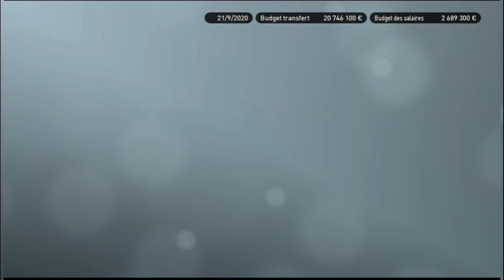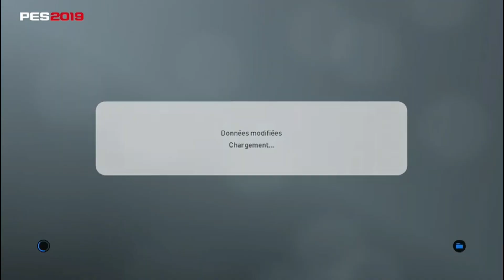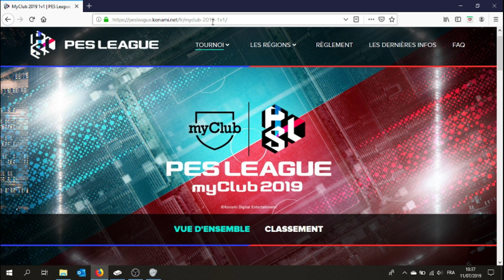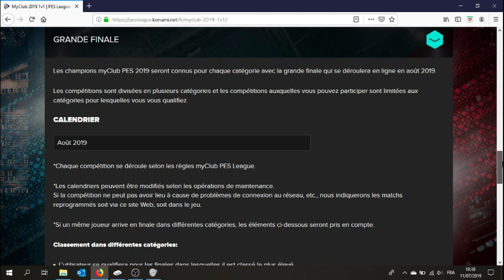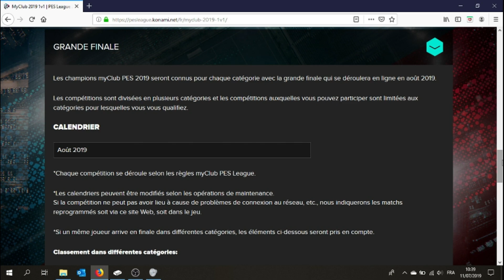PES 2019 - LE BILAN & PES 2020 - LES ATTENTES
Mon bilan de PES 2019 (Ligue des Masters, BAL, Myclub, Divisions en ligne) et mes attentes pour E-football PES 2020

Bilan avec satisfactions et deceptions
Points sur la PES league et les modes competitifs
Choses à garder et à revoir
Suggestion pour PES 2020 marché des transferts, joueurs boosts, compets offline